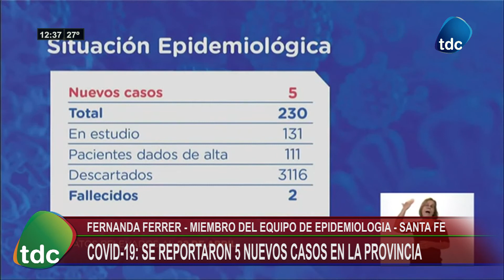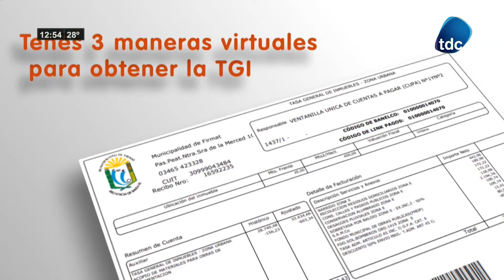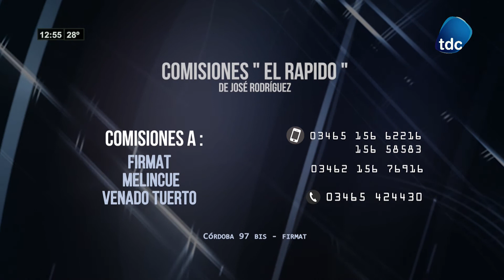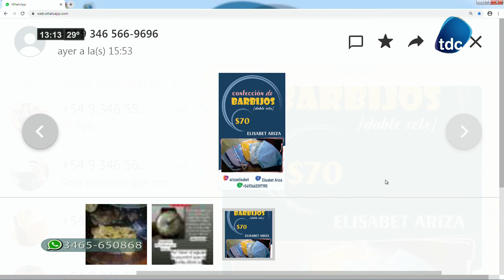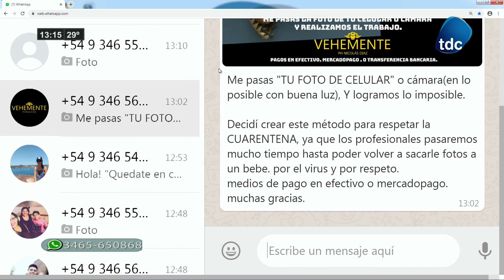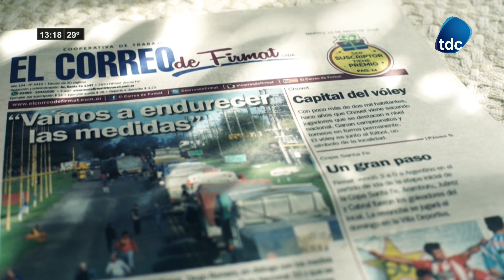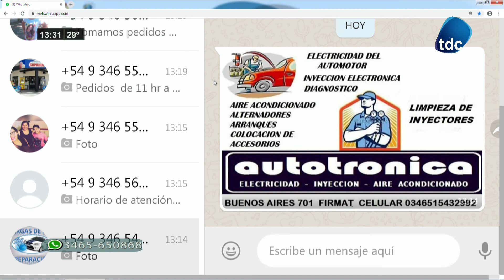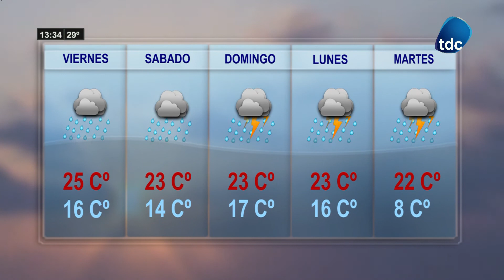TDC NOTICIAS 23 04 2020